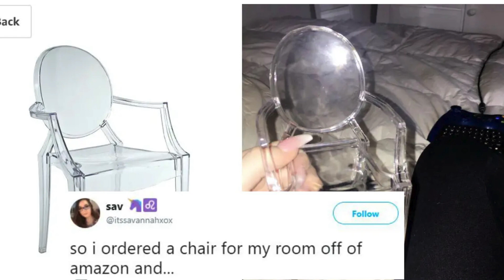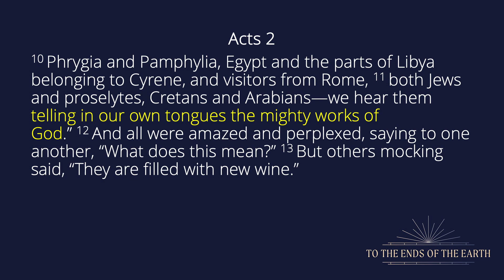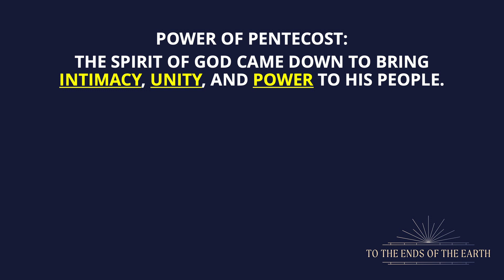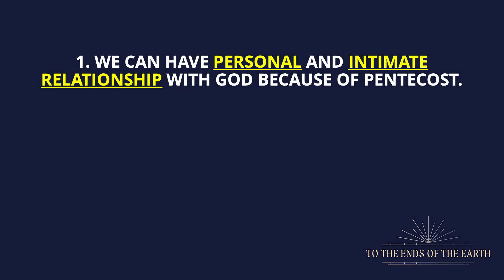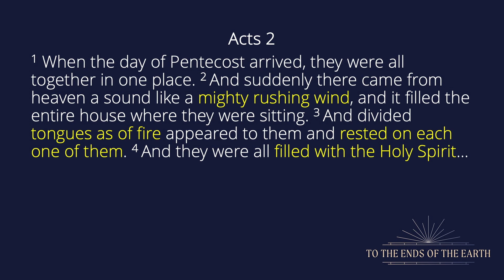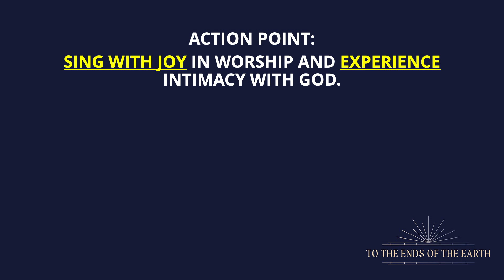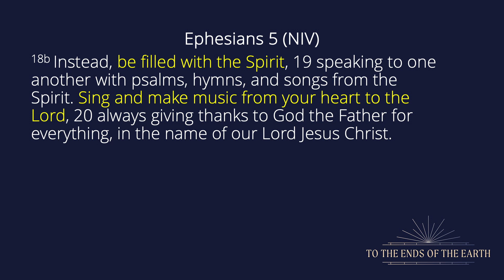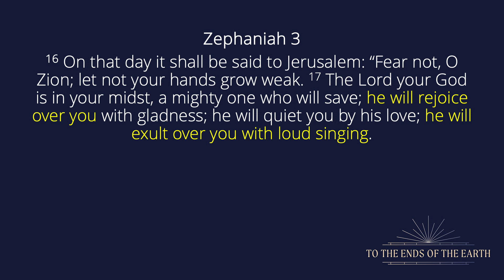The Power of Pentecost | Acts 1:1-13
🔥 Unlock the transformative secrets hidden in Acts 1:1-12 with our latest sermon, "The Power of Pentecost"! 🕊️ Immerse yourself in the profound exploration of the intimate relationship we can cultivate with the Holy Spirit and the incredible unity that springs forth from it.

🌟 In this empowering message, we delve into the biblical narrative that unfolds the pivotal moment of Pentecost. Discover the dynamic force of the Holy Spirit as it descends upon the disciples, igniting a flame that transcends barriers and unites believers in a powerful bond of fellowship.

🙏 Join us on a journey of spiritual revelation as we uncover the keys to unlocking the full potential of Pentecost in your life. Experience the transformative impact of cultivating a deep, personal connection with the Holy Spirit and witness how this intimacy can create a ripple effect of unity within the body of Christ.